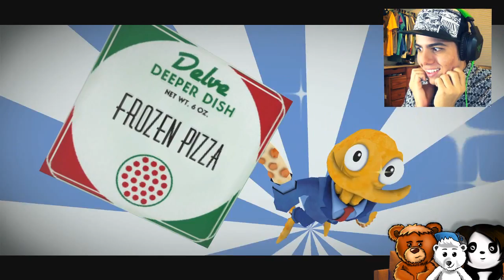QUAL É O MELHOR PAI? - Octodad: Dadliest Catch #2